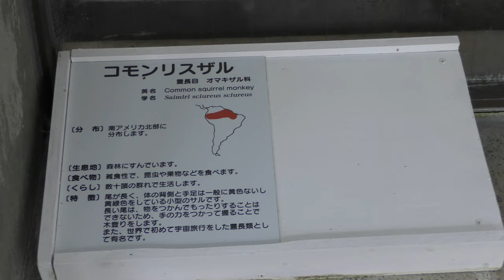コモンリスザル の『ハリー』 (高岡市古城公園動物園) 2019年8月16日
コモンリスザル (高岡市古城公園動物園)

『ハリー』　♀

□ コモンリスザル
英名：Common squirrel monkey
学名：Saimiri sciureus

■ 撮影場所
高岡古城公園動物園 (富山県)
Takaoka Kojo Park Zoo